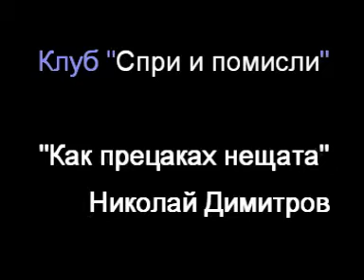Mess Part 01.mpg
Nikolay Dimitrov - Presentation called "How I messed things up", presented at "Stop and think" club in Sofia, Bulgaria.

Nikolay tells his experience about starting the first business in the field of Music events management.